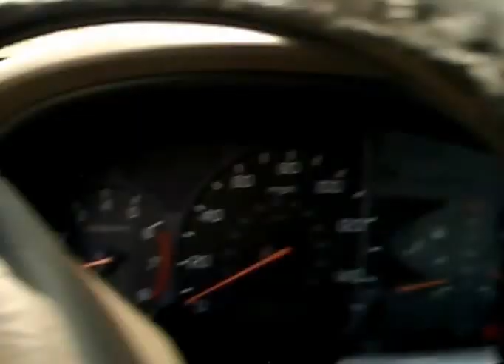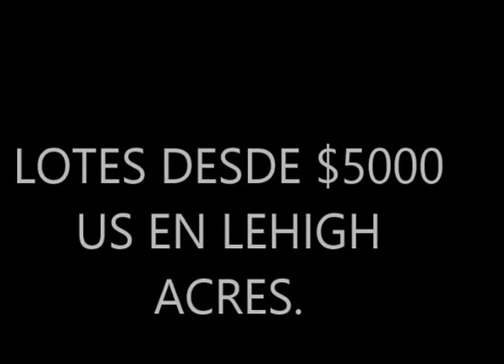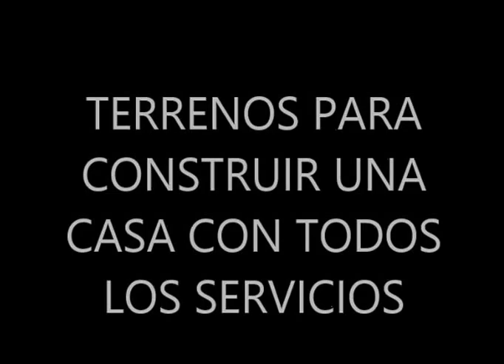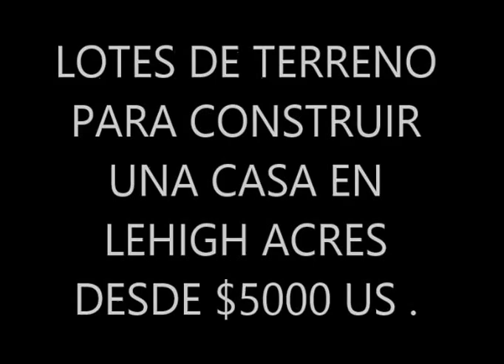LOTES Y TERRENOS PARA CONSTRUIR UNA CASA DESDE $9,000 US